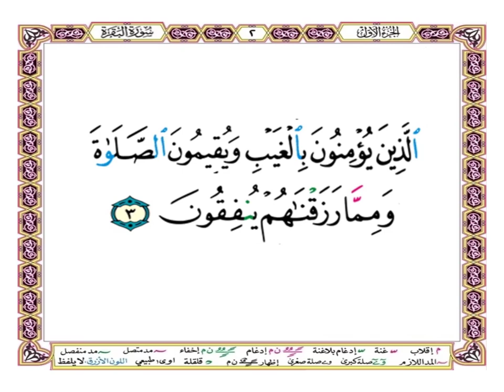الذين يؤمنون بالغيب ويقيمون الصلاة ومما رزقناهم ينفقون { آية 3 من سورة البقرة } بصوت الشيخ الحصري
الذين يؤمنون بالغيب ويقيمون الصلاة ومما رزقناهم ينفقون { آية 3 من سورة البقرة }